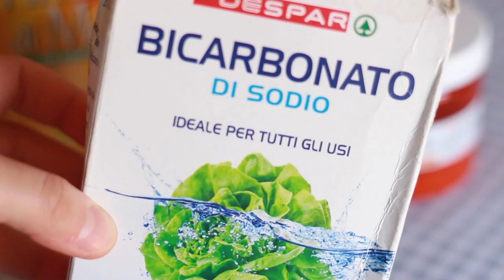ADDIO SUDORE! DEODORANTE SOLIDO FATTO IN CASA! 👍 | Le Ricette di Jennifer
La plastica negli oceani è un problema di tutti, e come tale tutti dobbiamo fare la nostra parte..
Oggi vi mostro un deodorantefattoincasa solido,naturale,senza contenitore 👍 possiamo dire addiosudore 😆

SEGUI LA MIA RUBRICA " I CONSIGLI DI JENNIFER" SULLA PAGINA FACEBOOK